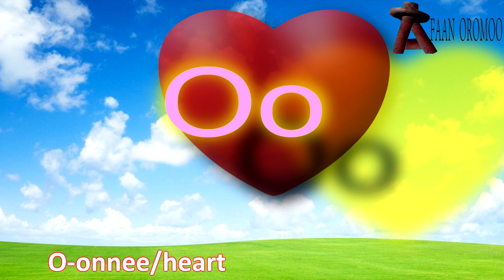Tom cat teaches "Qubee Afaan Oromoo" or the Oromo Alphabet with animals names/Ijoollee Oromootiif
Tom addurreen Qubee Afaan Oromoo maqaa bineensaa wajjiin  barsiisa